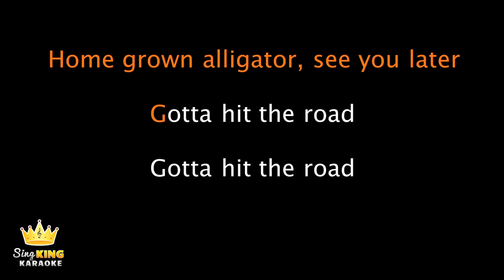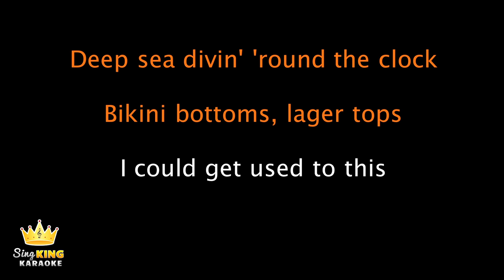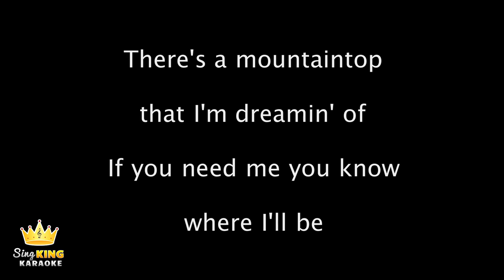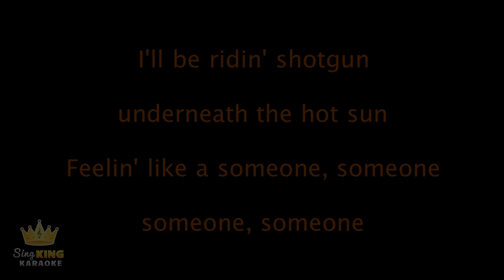George Ezra - Shotgun (Karaoke Version)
Karaoke sing along of “Shotgun” by George Ezra from Sing King Karaoke